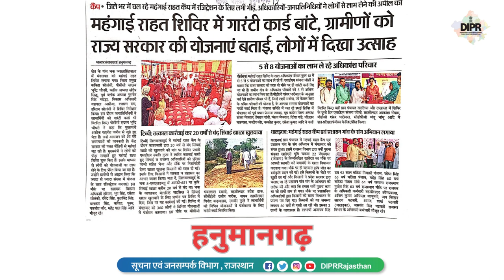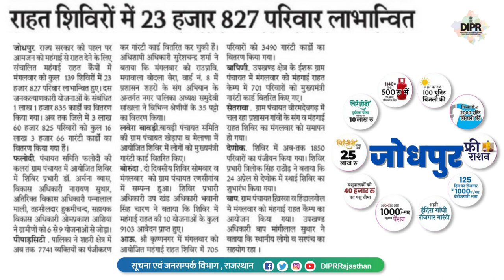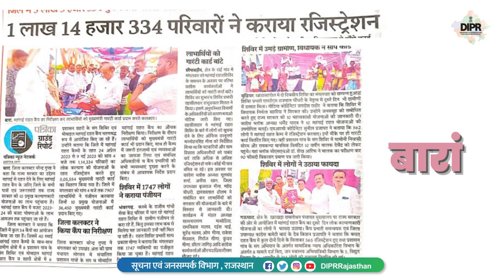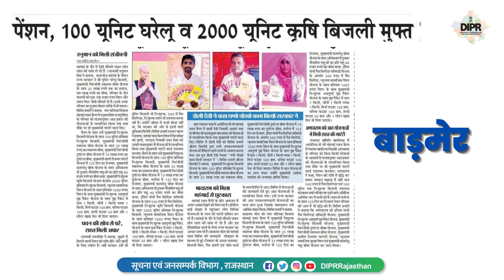महंगाई राहत कैम्प, सुर्खियों में आज...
महंगाई राहत कैम्प
सुर्खियों में आज...